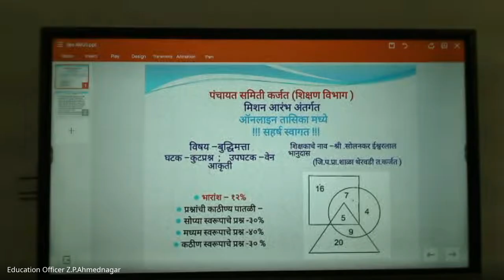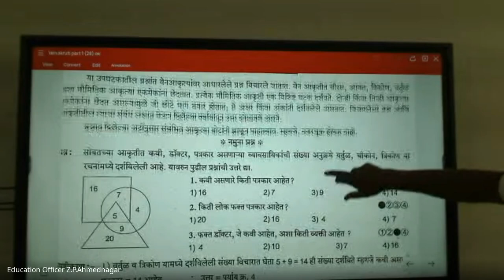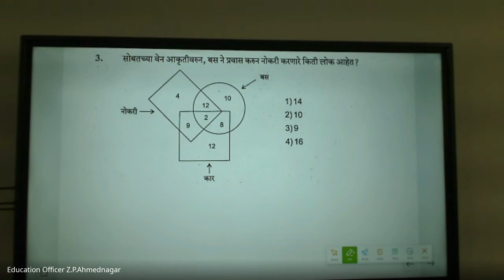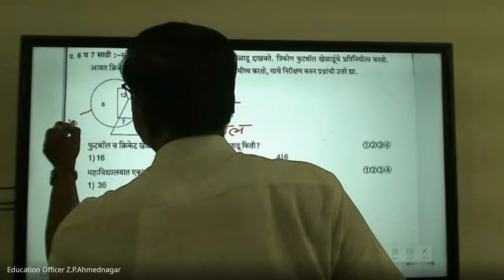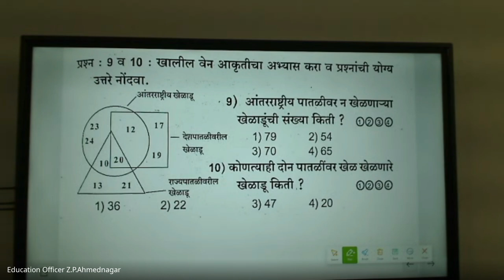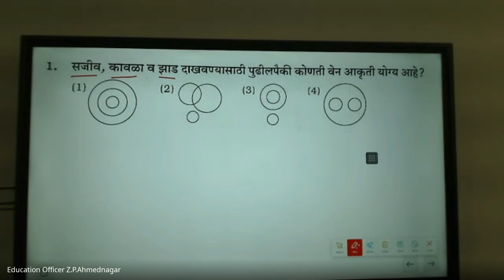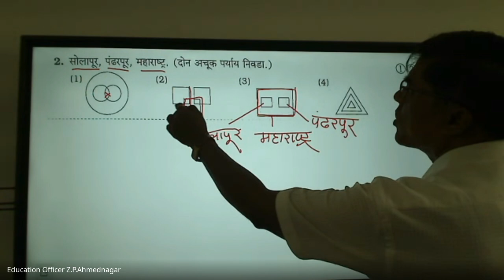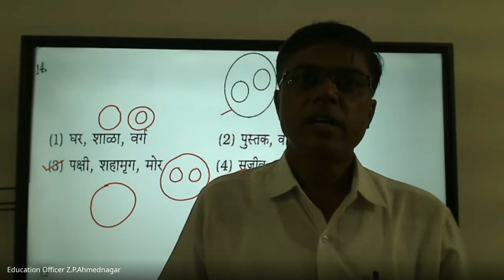मिशन आरंभ ८ वी शिष्यवृत्ती मार्गदर्शन – 2024 09 16 18 47 IST – Recording